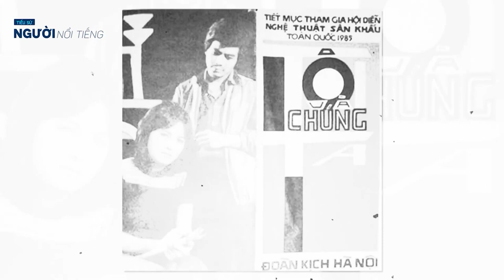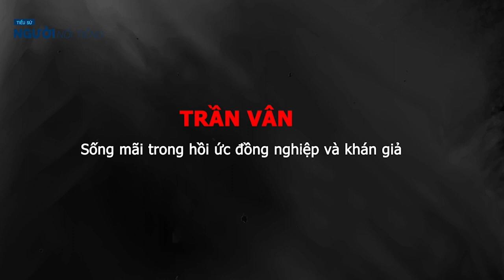Nhớ nghệ sĩ TRẦN VÂN || Tài tử bị lãng quên của màn ảnh Việt đời đầy đau đớn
Tiểu sử nghệ sĩ TRẦN VÂN || Chàng Ferdinand của sân khấu điện ảnh thập niên 1980
Người hâm mộ sân khấu và điện ảnh trong thập niên 1980 khi nhắc tới NSƯT Trần Vân sẽ nhớ tới một gương mặt hiền lành, chất giọng trầm ấm và một phong thái diễn đĩnh đạc, rất nghệ sĩ mà cũng rất đời thường.
 Trần Vân tuổi Thìn, anh sinh năm 1952, mất năm 1994 vì bạo bệnh khi tài năng đang độ chín. 42 tuổi đời, quá sớm để mọi người tiễn biệt anh nhưng Trần Vân đã phải miễn cưỡng buông bỏ trần gian để bắt đầu một cuộc viễn du khác…
Sinh ra và lớn lên trong một gia đình trung lưu ở Hà Nội, bố mẹ Trần Vân có cửa hàng làm đầu Tân Trang nổi tiếng ở 102 phố Hàng Trống. Dù gia đình không có ai theo nghệ thuật nhưng 5 anh em Trần Vân đều được bố mẹ cho theo học một loại nhạc cụ mà mình yêu thích, Trần Vân học violon, sau này học thêm kèn Trompette.
Sau khi tốt nghiệp cấp 3, theo tiếng gọi của Tổ quốc, Trần Vân nhập ngũ. Với bản “lý lịch violon”, anh trở thành lính của văn công quân đội, đi lưu diễn phục vụ chiến trường. Cuối năm 1970, trải qua qua 3 vòng thi, Trần Vân là một trong số ba thí sinh trúng tuyển chính thức vào Đoàn Kịch nói Hà Nội (nay là Nhà hát kịch Hà Nội).
Tính từ vai diễn đầu tiên Du đất thánh trong “Hoa và cỏ dại” (đạo diễn Doãn Hoàng Giang), Trần Vân đã có nhiều vai diễn thành công ở Đoàn kịch Hà Nội. Đó là Giám đốc Phương trong “Hà Mi của tôi”; là chàng Ferdinand trong “Âm mưu và tình yêu”; Tùng trong “Bản tình ca màu xanh”; Hoàn trong “Bóng râm trong ngày nắng”; Chức trong “Hẹn ngày trở lại”; Giám đốc Việt trong “Thung lũng tình yêu”; Minh trong “Đỉnh cao vực thẳm”, bác sĩ Vũ Văn Duy trong “Bình minh đó trái tim anh”…

 Nhưng đặc biệt với vai Giám đốc Hoàng Việt – một người trung thực, nhân hậu trong đời sống tình cảm và quyết đoán, dũng cảm, thông minh trong việc bảo vệ chân lý, dám nghĩ, dám làm vì lợi ích tập thể trong “Tôi và chúng ta” (đạo diễn Hoàng Quân Tạo - 1985), Trần Vân trở thành hình mẫu đầy sức thuyết phục cho thế hệ trí thức trẻ những ngày đầu đổi mới. Còn nhớ ngày ấy, khán giả nô nức kéo nhau đi xem “Tôi và chúng ta”. Những nơi đoàn kịch đến lưu diễn đều “lên cơn sốt” bởi nạn khan hiếm vé. Bằng mọi giá, các nhà máy, xí nghiệp, ban ngành trên cả nước đều gắng thu xếp để cán bộ của mình được một lần xem “Tôi và chúng ta”, được một lần chen chúc trong rạp nuốt lấy từng lời của Giám đốc Hoàng Việt về mối quan hệ giữa "tôi" và "chúng ta", về sự cần thiết và dũng cảm phải có để xóa bỏ những rào cản, vô lý đang tồn tại suốt hàng chục năm dài. Vở kịch là đỉnh cao trong truyền thống của Đoàn Kịch Hà Nội. Cùng các đồng nghiệp Hoàng Cúc, Minh Trang, Hoàng Dũng, Hồng Sơn, Quốc Toàn, Trần Kiếm… diễn xuất của Trần Vân đã đạt đến đỉnh cao của tài năng, sự sáng tạo cũng như đỉnh cao của sự hâm mộ.

Trong một cuộc gặp gỡ gần như cuối cùng với báo chí năm 1994 Trần Vân bộc bạch: “Ngày đó, khi “Tôi và chúng ta” công diễn, đời tôi như được thổi thêm sức sống. Cho đến nay, nhiều khán giả không biết tên tôi, họ chỉ biết tôi là Hoàng Việt, là ông giám đốc trong “Tôi và chúng ta”. Sự ái mộ đó chính là niềm vui bất tận cho nghệ sĩ chúng tôi, cho dù thu nhập nghề nghiệp chẳng là bao nhiêu”.